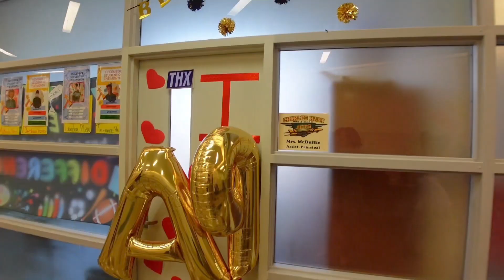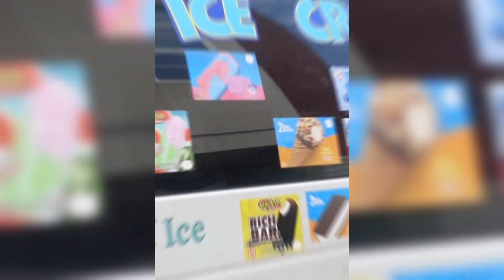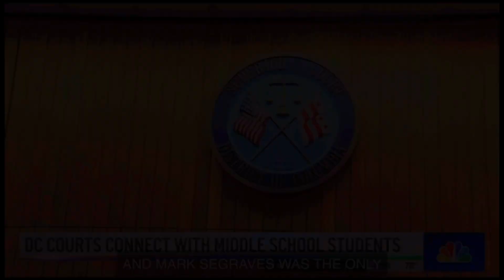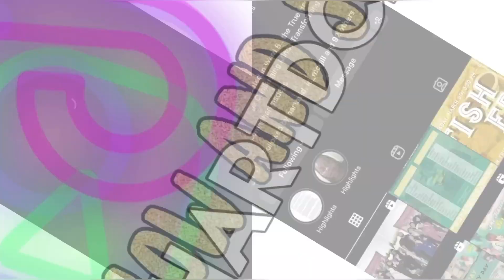April 7, 2023 | Middle School Morning Announcements| CHMS